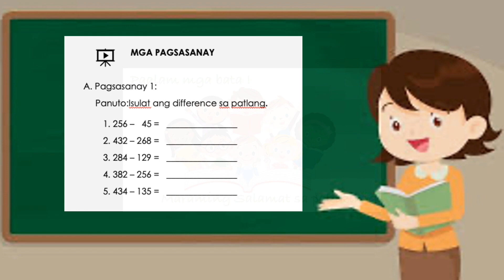Subtraction Without Regrouping - Project SOAR Quarter 2 Grade 2 Mathematics Week 1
Batang MANDunong, samahan si Teacher Renea ng HHIS upang magbalik-aral sa week 1 lessons ng Quarter 2 Grade 2 Mathematics. Math-sayang Math-aral, tayo nang Math-tuto!